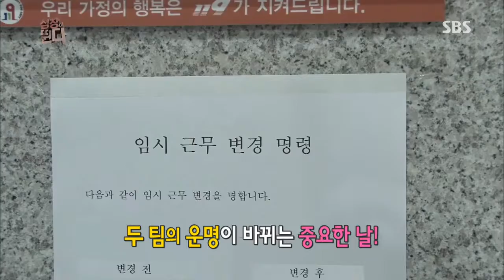[100% 리얼예능] 심장이 뛴다 #13(7)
SBS 리얼 예능 심장이 뛴다 2회
(박기웅,조동혁,이원종,전혜빈,최우식,장동혁 )
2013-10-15